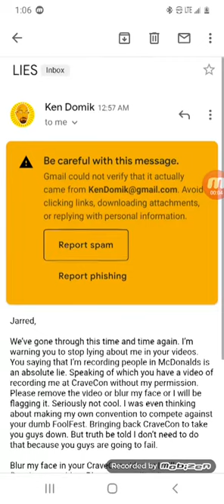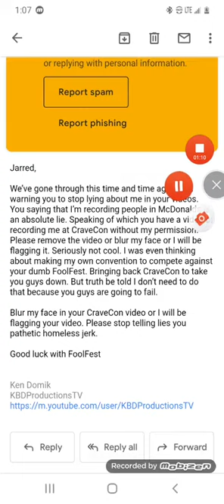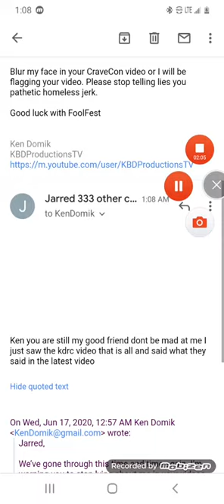Ken domik email he called us foolfest